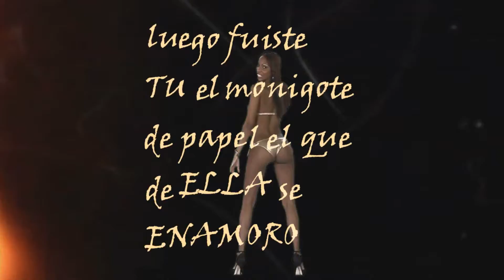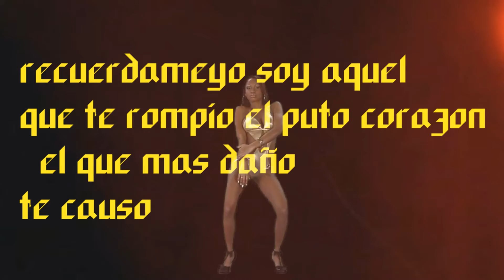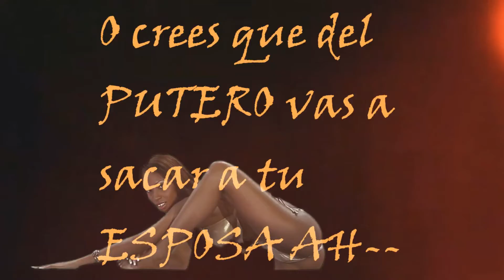ME LLAMA TODOS LOS DIAS - DROGARIO FT PERCY GARCIA ( VIDEO LIRIC )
TEMA : ME LLAMA TODOS LOS DIAS
INTERPRETE : DROGARIO FT PERCY GARCIA
GRABADO Y MASTERIZADO : INTOCABLE RECORDS APTO PARA MAYORES DE 18 AÑOS CONTENIDO EXPLICITO